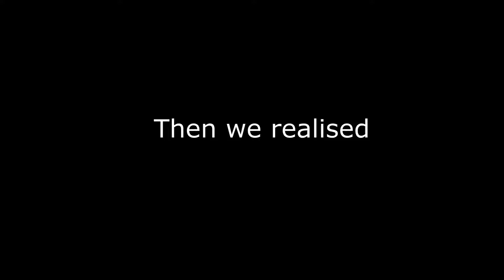Uno does not like me | Roblox uno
Just a quick vid cause i'll be gone for a couple of days